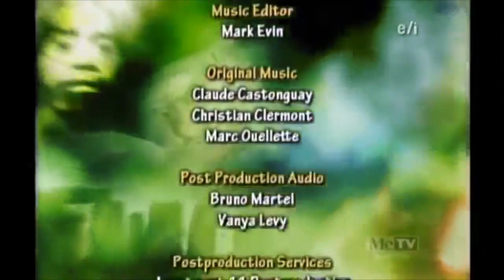Mystery Hunters and The Grim Adventure of Bill and Mandy remix